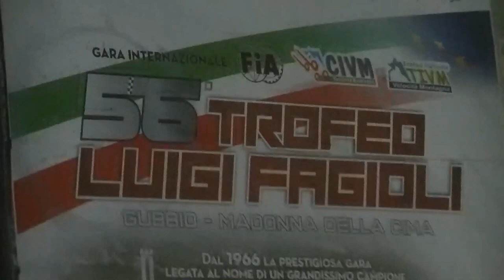Trofeo Fagioli Gubbio 2021 | Andrea Gandini | Peugeot 106 Rallye